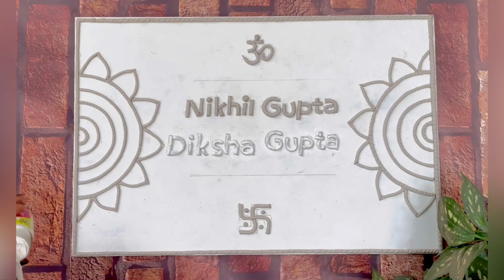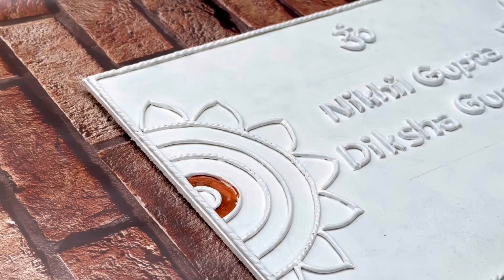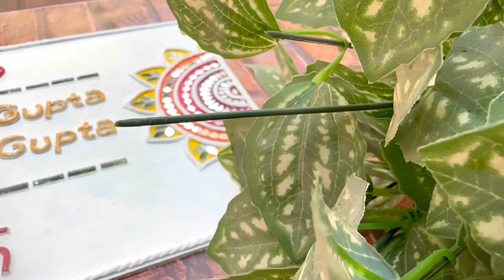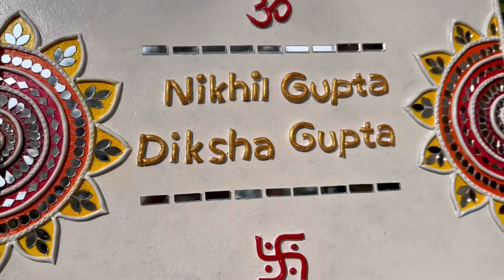Lippan Name plate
Size : 10*15 “
Material: Acrylic colour / clay / mirrors

Musician: NaOH